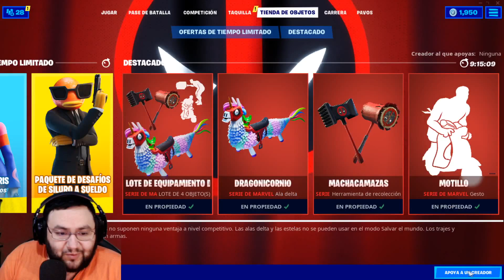Así se Consigue a DEADPOOL en el Nuevo Evento de Fornite